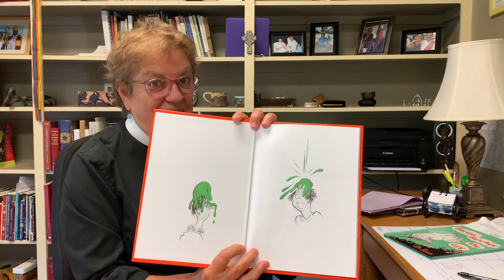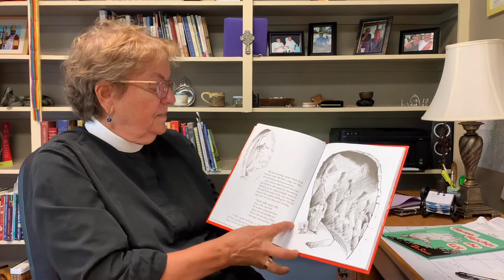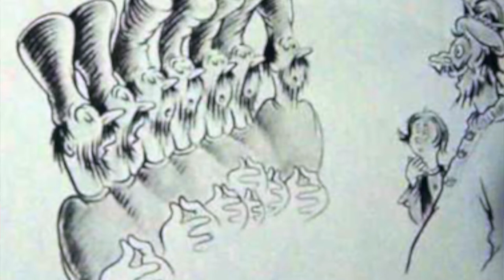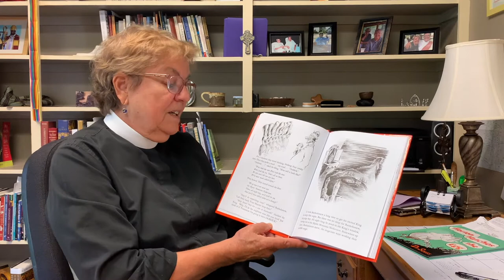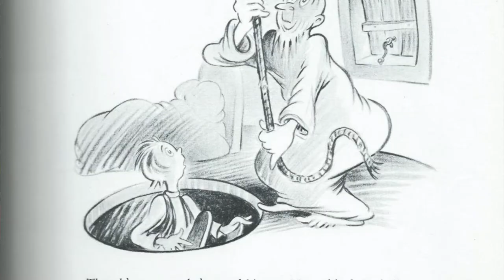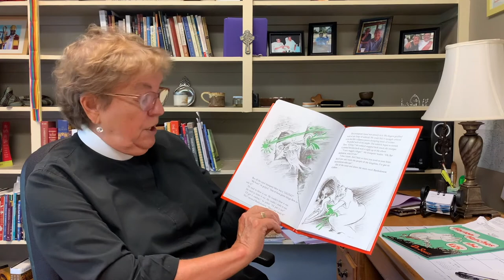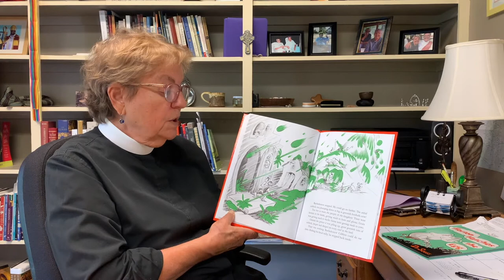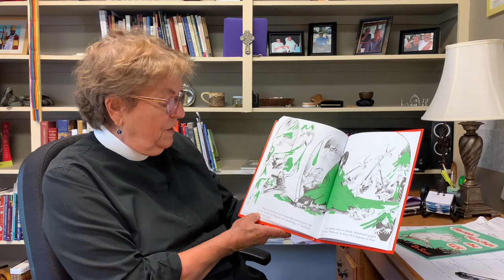2020 VBS at St. Margaret's - Bartholemew and the Oobleck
Join us for our online VBS program featuring the books of Dr. Seuss. Today we are reading "Horton Hears a Who," with story time, clergy lesson, music and optional snack, craft, and movement activities. This program has been developed by St. Margaret's Church of Annapolis, MD.